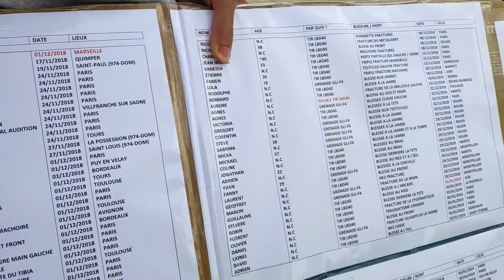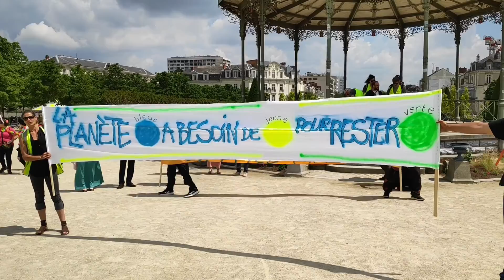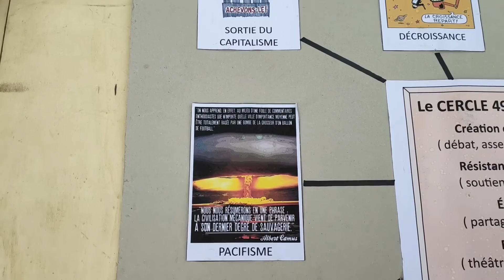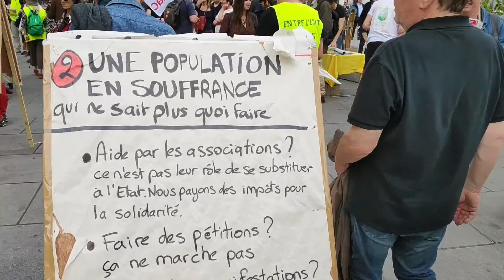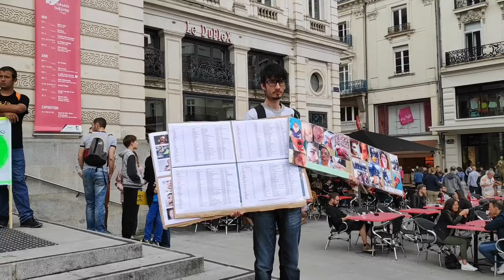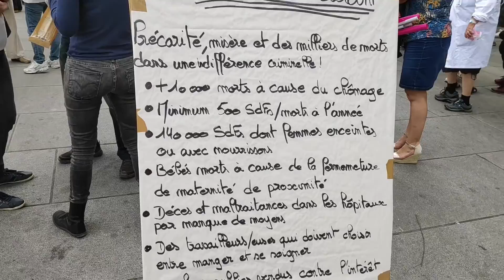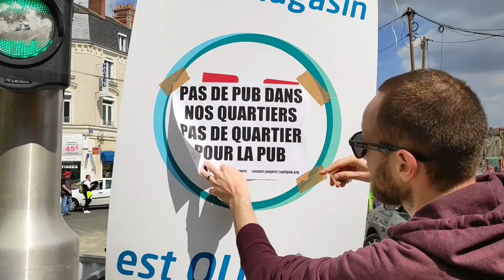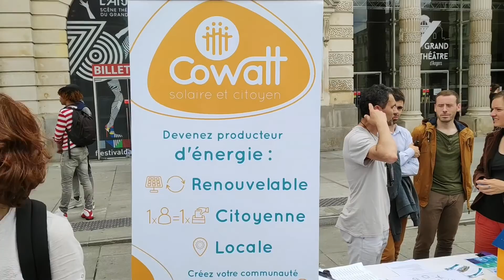Gilets Jaunes Acte XXVIII - Angers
Manifestation des gilets jaunes sur la commune d'Angers en Maine et Loire lors de la Vingt-huitième journée du mouvement.

Présence d'associations et de mouvements politiques pendant la marche ainsi qu'au ralliement pour des stands de sensibilisation.